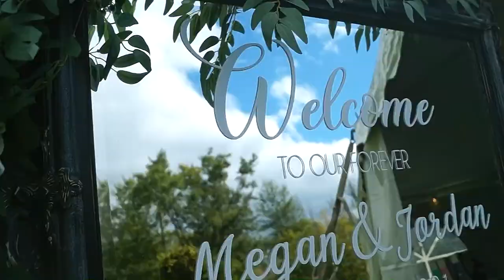Jordan + Megan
A beautiful recap of the Walther's wedding day.